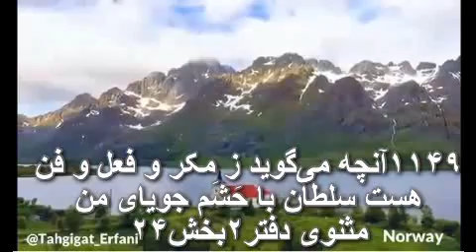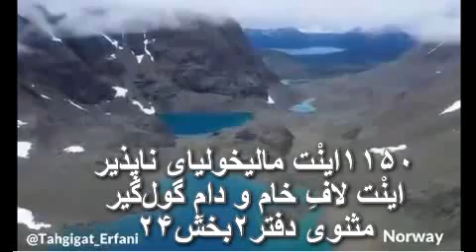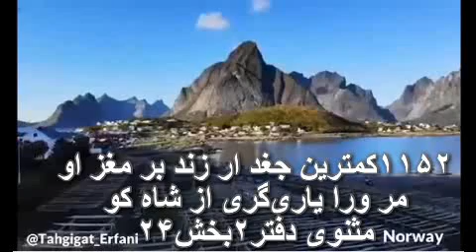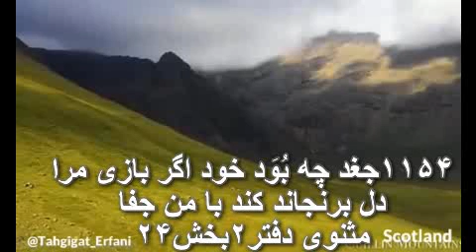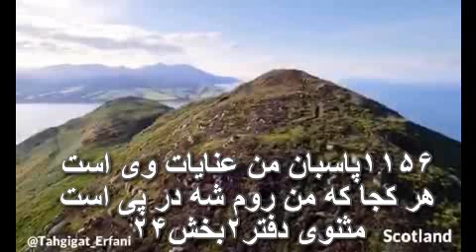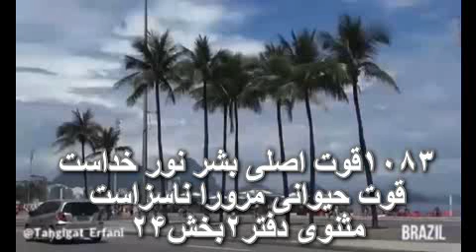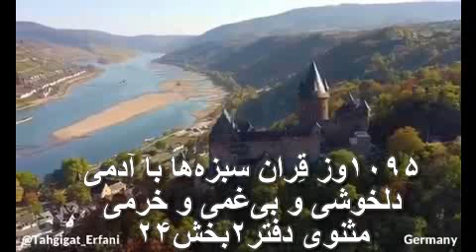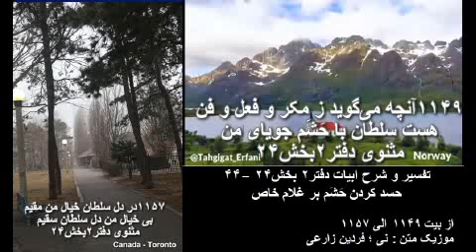تفسیر و شرح ابیات دفتر۲ بخش – ۲۴ –۴۴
بخش ۲۴ - حسد کردن حشم بر غلام خاص

۱۱۴۹آنچه می‌گوید ز مکر و فعل و فن
هست سلطان با حَشَم جویای من
۱۱۵۰اینْت مالیخولیای ناپذیر
اینْت لافِ خام و دامِ گول‌گیر
۱۱۵۱هر که این باور کند از ابلهی است
مرغک لاغر چه درخورد شهی است
۱۱۵۲کمترین جغد ار زند بر مغز او
مر ورا یاری‌گری از شاه کو
جغد میگوید این حیوان به بیماری مالیخولیا مبتلا شده که این چنیین از شلاه لاف میزند ، چه سنخیتی میتواند مابین شاه و یک پرنده باشد ؟ بگوید شاه با تمام حَشَم و دبدبه الان به دنبال من میگردد ، ودر جستجوی من است ، احمق نباشید گول این لاف های خام و دام هائیکه تنها ابلهان را گرفتار میکند ، مَخورید . بفرض حالا اگر یک جغد ضعیف و کوچک منقاری بر سر او بزند ، ویا پری از بدن و یال او بکند ، شاه کجا است تا اورا کمک بکند .
۱۱۵۳گفت باز ار یک پر من بشکند
بیخ جغدستان شهنشه بر کند
۱۱۵۴جغد چه بُوَد خود اگر بازی مرا
دل برنجاند کند با من جفا ۲۹:۳۳
۱۱۵۵شه کند توده به هر شیب و فراز
صد هزاران خرمن از سرهای باز
۱۱۵۶پاسبان من عنایات وی است
هر کجا که من روم شه در پی است
باز گفت اگر یک پر از من بشکند ویا کم شود ، شاه این خانهٔ جغد هارا از بیخ میکند، تازه جغد چه لیاقتی دارد به من آسیب برساند ، حتی اگر یک بازی به من صدمه بزند ویا حتی دل مرا برنجاند . شاهنشاه از سر های باز های رنجانده تل خرمن سر باز درست کرده ، حتی گودال های موجود در روی زمین را با صدها سر باز پر خواهد کرد . شما در خیال واهی هستید که فکر می کنید شاه از من دور است ، در حالیکه من در تمام لحظات در تحت عنایت و پشت یاری او هستم . در اصل رحمت و عنایت شاه پاسبان و حفاظ من است و من هر جا بروم شاه با من است . البته چنین گفتار مولانا بزبان باز برگرفته از متون قران است که در آن در چندین آیه گفته میشود ؛  «« ... وَنَحْنُ أَقْرَبُ إِلَيْهِ مِنْ حَبْلِ الْوَرِيدِ »» خدا میگوید ما به آدم از رگ گردن او نزدیکترم . این درست مفهومی است که اینجا گفته میشود و حقیقتا در زندگی بشری نه تنها برای آدمی بلکه برای تمام مخلوقات خدا از رگ گردن به آنها نزدیکتر است . عظمت الهی آن چنان بالاتر و بی نهایت است که بحث در آن باره برای آدمی با ظرفتی عقلی و ذهنی محدود  ممکن نیست ، ولی هشیاری مخلوق خداوند که تمام خلقت و مخلوقات در کف دست او قرار دارد ، هشیاری همانند هوا برای هوا زیان ویا مانند آب برای آبزیان تمام مخلوقات را در خود غرق نموده و یک لحظه بدون او هست برای هیچ مخلوقی ممکن نیست.
۱۱۵۷در دل سلطان خیال من مقیم
بی خیال من دل سلطان سقیم
شما گمان می کنید که من از خالقم دور هستم ،  من با او هستم و او از من دور نیست ، چون او همواره خیال مرا با خود دارد . اگر او روزی از من غفلت بورزد ، دل او بیمار میشود. چنانچه قبلاً نیز بحث کردیم صحنه های داستان های مثنوی اکثراً ویا به اتفاق در باطن آدمی اتفاق می افتد ، ویا به عبارتی افراد اصلی داستان ها اعضأ اصلی باطنی آدمی است که از آن جمله اصل آدمی است. ما در قسمت های قبلی این داستان گفتیم شخصیت اصلی این داستان هم اصل آدمی در باطن اوست که به این دنیا آمده تا با استفاده از سخت افزار تن رسالتی را انجام دهد. قبلاً در بخش موضوع حسد دو موضوع را مطرح کرد؛ یکی اینکه نزدیکی با عوامل مختلف ، تأثیر در وجود آدمی میگذارد که آنرا نزدیک ( قِران ) نامید . برای اثبات این قضیه نیز ابیاتی و مثال هائی بدینشرح که با نزدیکی آب با خاک اثرش میوه جات و سبزیجات است ، و نزدیکی آدمی با این سبزه ها خرمی در جان انسان پیدا میشود .
۱۰۹۴وز قِران خاک با بارانها
میوه‌ها و سبزه و ریحانها
۱۰۹۵وز قِران سبزه‌ها با آدمی
دلخوشی و بی‌غمی و خرمی
موضوع دوم خوردن چیز های مختلف نیز در ما تأثیراتی خواهند داشت، البته یقین بدانیم که منظور مولانا از قوت ، غذای فیزیکی آبگوشت و چلوکباب نیست ،بلکه غذای غیر فیزیکی برای بخش های نرم افزاری است ، که غذای اصلی وجود را نور تعریف میکند .
۱۰۸۳قوت اصلی بشر نور خداست
قوت حیوانی مرورا ناسزاست